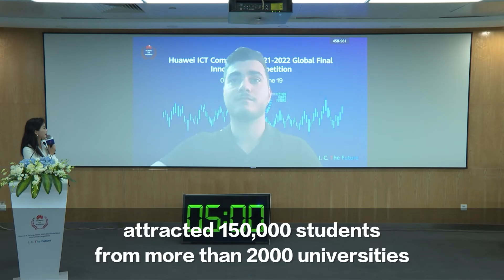Huawei ICT Competition 2021-2022 Global Final: Winners Ceremony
The Huawei ICTCompetition ended on June 25th. Find out what our winners had to say—from thoughts on their ICT journey, to how they successfully developed innovative projects & of course, the future!